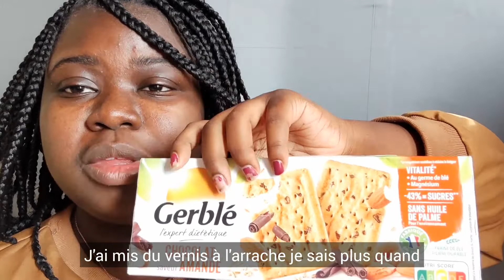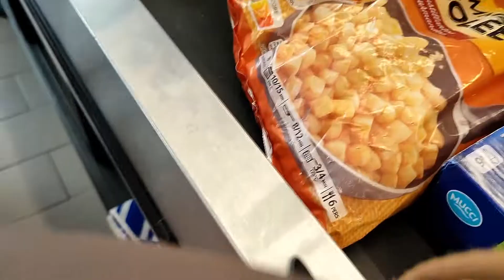FR| VEILLE ET JOUR DE LA RENTRÉE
안녕,  je retourne à l'école 😬 comment ça c'est passé regarde la vidéo pour tout savoir ^^
Objectif CAP AEPE
Vidéo du dimanche 21 et lundi 22 août
2022
🔺Playlist utile :

영상 마무리할 시간이네요
다음 영상에서 만나요
Il est temps de finir la vidéo.
On se voit dans la prochaine vidéo.

Moi c’est Chrislène, j’ai 22 ans
Sur ma chaîne tu retrouveras essentiellement des vlogs je parle de:

🔸Mes découvertes sur la Corée
🔸De la cuisine

⚠️ Et retrouvez moi tout les dimanches à 17h pour une nouvelle vidéooo :D Et certains lundi pour un témoignage kyste pilonidal
Retrouvez moi aussi sur ➡️ ( principalement sur Instagram mais tu peux m'envoyer des messages aussi sur les autres réseaux 😘)

chrisandchri16

chris_and_chri

Montage fait sur Inshot
Kiss 💕
920 abonnés 😘 merci